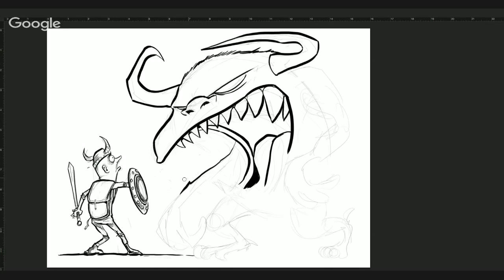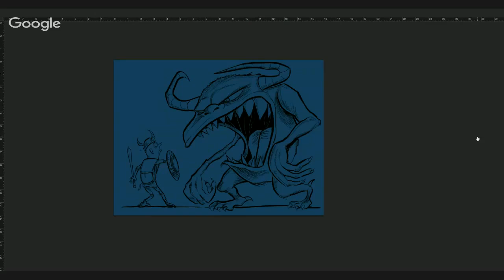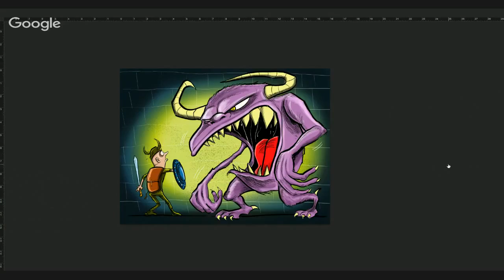LEN PERALTA Speed Drawing: ExtraLife Guest Comic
Speed drawing of a guest comic I created for Scott Johnson's My ExtraLife Comic Compilation. I was one of a handful of artists who was asked to draw a guest comic for the book. Being a huge fan of Scott's, I was honored. Tools used: Photoshop Wacom Cintiq 22HD